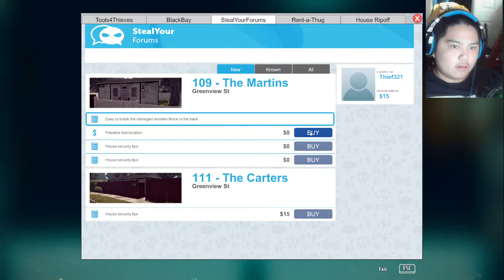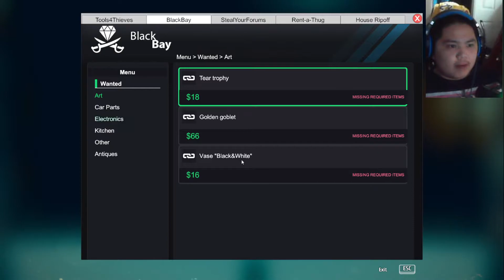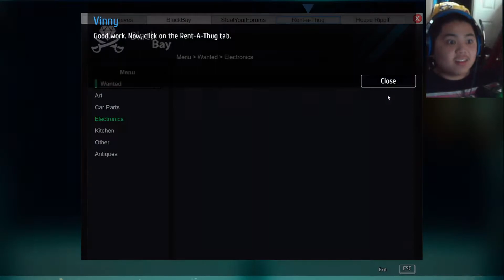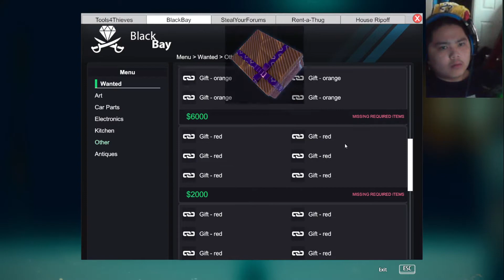Thief Simulator Part 1- The Beginning